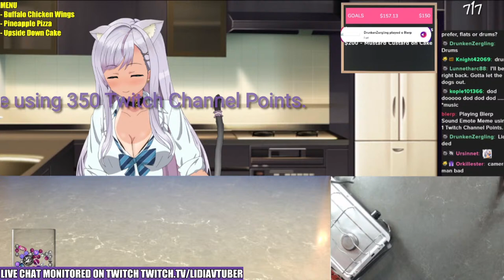[COOKING STREAM] Pineapple Pizza and more food war crimes NO NIJISANJI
Today is a live cooking stream, come join me as we cook the sacreligious Pinapple Pizza

Submit your interesting news from the VTUBER realm and we'll talk about it